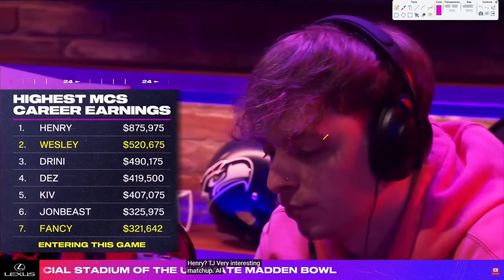How Wes Built The #1 Offense In Madden